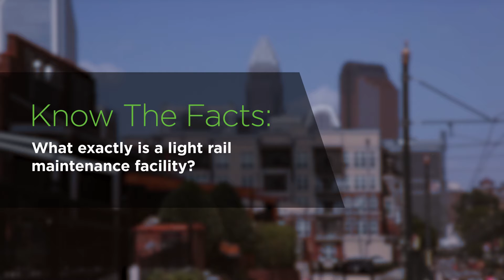Know The Facts: What Is A Light Rail Maintenance Facility?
We took some Durham residents and elected officials on a tour of the Charlotte Area Transit System's  light rail vehicle maintenance facility.